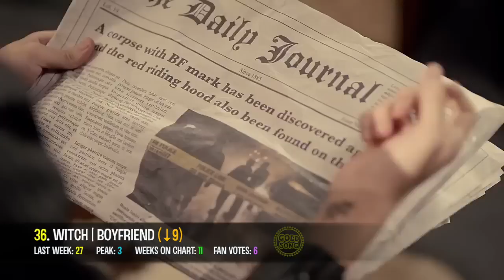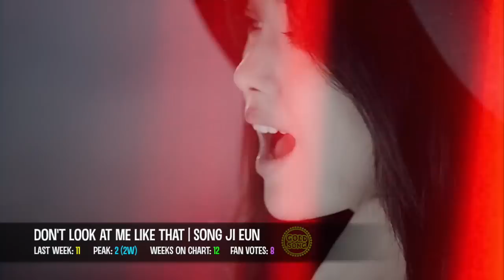TOP 50 K-POP SONGS FOR JANUARY 2015 - WEEK 1 CHART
HAPPY NEW YEAR EVERYONE! Thank-you for being patient with me and waiting for the first chart of 2015! As you all know, I've been in Thailand having the time of my life. Unfortunately, the wi-fi in the hotels is awful, which prevented me from uploading my chart sooner. I will be home soon, which means more frequent and consistent charts from now on! Fighting! ^-^

This week we have 5 new entries, and 1 New Gold Song (Sticky Sticky from Hello Venus).

Here are the rules of my chart, for those who aren't familiar :)

1. Vote for no more than 10 songs please :)

2. When a song has spent 12 weeks on the chart, it will automatically fall off in the next week.

3. A "GOLD SONG" is a song that has either:
- Had a peak position in the Top 3.
- or has spent at least 2 weeks in the Top 10.
- or has been on the chart for over 8 weeks.

4. If I have even the tiniest suspicion that someone is using multiple accounts to vote for their favorite songs, I will disregard their votes. Those who do this multiple times will be blocked from my charts indefinitely :)

Vote for your Top 10 like this:

1. (SONG) by (SINGER or GROUP).
2. (Example of song) by (name of group / singer).
3. etc :)

Ranking:

1. LUV | A-PINK (1, 1 (3w), 4, 30)
2. I’m Different | HI SUHYUN (7, 4, 6, 25)
3. Like a Cat | AOA (3, 1 (3w), 6, 22)
4. Stop Stop It | GOT7 (2, 2 (2w), 5, 21)
5. Good Boy | GD x TAEYANG (9, 6, 5, 21)
6. Piano Man | MAMAMOO (4, 3 (2w), 5, 19)
7. War of Hormone | BTS (5, 2 (2w), 9, 16)
8. Little Apple | T-ARA & THE CHOPSTICK BROTHERS (12, 9, 4, 15)
9. Erase | HYOLYN x JOOYOUNG (13, 13, 5, 14)
10. Déjà vu | SONAMOO (NEW Entry)
11. Evanesce | SUPER JUNIOR (10, 5 (2w), 8, 14)
12. Heartthrob | INFINITE F (15, 8, 3, 13)
13. 12:30 | BEAST (8, 6 (2w), 9, 13)
14. Error | VIXX (6, 1 (4w), 10, 12)
15. Daybreak Rain | SHANNON (14, 4, 3, 11)
16. Candy Jelly Love | LOVELYZ (23, 4, 4, 11)
17. Dirty Vibe | SKRILLEX, G-DRAGON, CL (50, 50, 1, 9)
18. Come Here | MASTA WU ft. DOK2 & BOBBY (33, 33, 3, 9)
19. What About You | LABOUM (25, 4, 8, 9)
20. Shut Up U | WA$$UP (20, 20, 2, 8)
21. Crazy (Guilty Pleasure) | JONGHYUN (New Entry)
22. Angel | YOON MI RAE (43, 31, 2, 8)
23. Are You Ready? | B.I.G (46, 19, 9, 8)
24. Yolo | MADTOWN (41, 18, 10, 8)
25. Together | INFINITE (16, 16, 2, 7)
26. Bad Mama Jama | BIGFLO (45, 20, 4, 7)
27. Amaze Me | ROBIN HOON (49, 12, 6, 7)
28. Sticky Sticky | HELLO VENUS (29, 10, 7, 7)
29. Day By Day | HIGH4 (New Entry)
30. Rewind | ZHOUMI (19, 3, 7, 7)
31. Spoiler | EPIK HIGH (38, 12, 9, 7)
32. Paradise | DIA (21, 21, 1, 6)
33. Here I Am | SUNNY HILL (22, 7, 3, 6)
34. Goodbye Like Yesterday | LOVELYZ (24, 23, 6, 6)
35. Ghost | SPICA (18, 9 (2w), 7, 6)
36. Witch | BOYFRIEND (27, 3, 10, 6)
37. Mama | NICOLE (34, 2, 5, 5)
38. The Real One | BOYS REPUBLIC (17, 14, 6, 5)
39. I Miss You | GIRL’S DAY (31, 10, 9, 5)
40. This Is Love | SUPER JUNIOR (37, 3 (2w), 9, 4)
41. Green Nocturne | NELL (26, 26, 1, 3)
42. Come On Now | HALO (48, 34, 3, 3)
43. At Gwanghwamun | KYUHYUN (28, 19, 5, 3)
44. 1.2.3 | PURFLES (35, 9 (2w), 8, 3)
45. 25 | SONG JI EUN (32, 5 (2w), 10, 3)
46. Anxious | MELODY DAY (30, 30, 1, 2)
47. Coming Soon | NC.A (New Entry)
48. You Can Cry | BTOB (47, 47, 3, 2)
49. 28.5 | KYE BUM ZU (36, 36, 1, 2)
50. Wiggle | HELLO VENUS (New Entry, 1)

Leaving the Chart

OK | STRAWBERRY MILK (39, 10, 9, 2)
Be Natural | RED VELVET (40, 11, 10, 2)
Love Christmas | CHROME FAMILY (44, 37, 3, 1)
Don’t Touch Me | AILEE (42, 1, 12, 0)
Don’t Look At Me Like That | SONG JI EUN (11, 2 (2w), 12, 8)